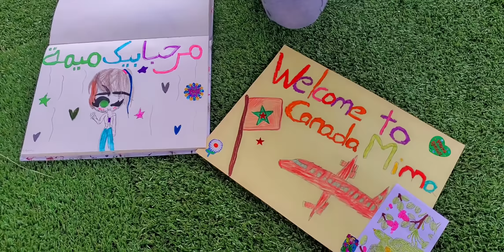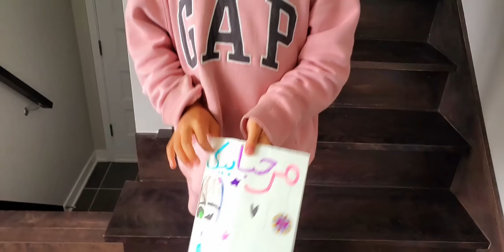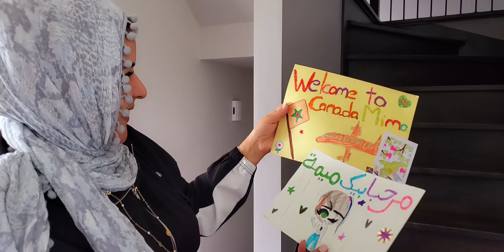استقبالي لماما فكندا 🇨🇦و ردة فعلها منين وصلت لداري😅 فرحة لا توصف